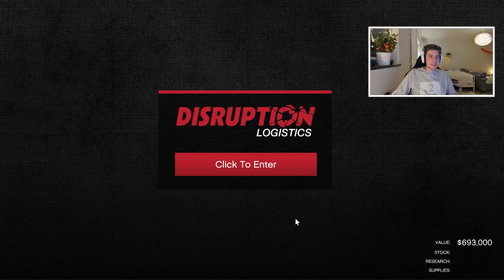GTA ONLINE - TJÄNAR $1 MILJON PÅ 6 MINUTER!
ALLTSÅ ÄRLIGT TALAT, EN HEL MILJON GTA DOLLAR!

Maurice Hill
Splay AB
Östermalmsgatan 26 A
114 26 Stockholm